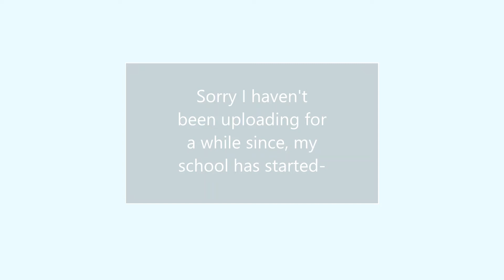Please help me- *desperate*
hElP!
I nEEd iDeAs!
T^T